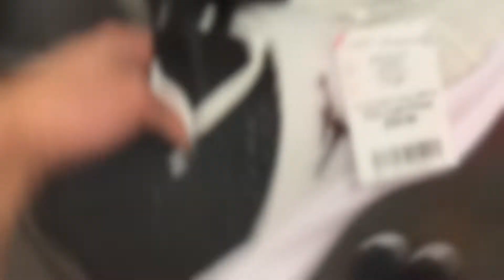Burlington Finds: Episode 1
Local Burlington finds